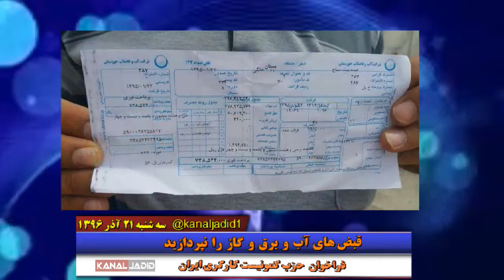قبض های آب و برق و گاز را نپردازید فراخوان حزب کمونیست کارگری ایران - ۱۲ دسامبر ۲۰۱۷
قبض های آب و برق و گاز را نپردازید
فراخوان حزب کمونیست کارگری ایران
۲۱ آذر ۱۳۹۶- ۱۲ دسامبر ۲۰۱۷